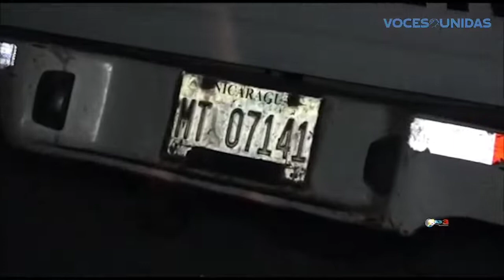Varios fallecidos por accidente provocado por camioneta